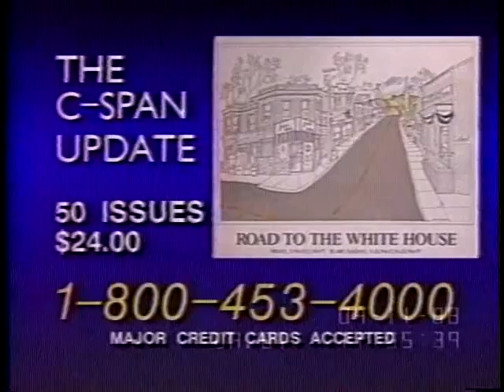Scientific Fraud, Misconduct, & the Federal Response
Scientific Fraud, Misconduct, & the Federal Response - 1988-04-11 - Product 2177-1-DVD - House Committee Government Reform and Oversight. Subcommittee on Human Resources and Intergovernmental Relations. The committee hears from witnesses who have reported and who have investigated fraudulent scientific research. The focus of the investigation is to examine the reponse of the federal government, in particular the National Institute of Health, and universities where the alleged misrepresentation has taken place. The impact of published fraudulent results is also addressed.  Filmed by C-SPAN. Non-commercial use only.